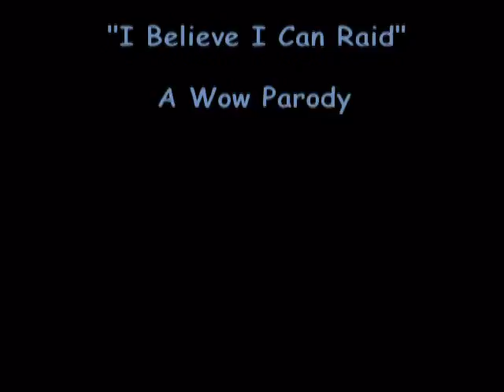I Believe I Can Raid - A Wow Parody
Something I came up with at about 4 am. :D (I know I sing terribad and yes I altered the pitch...hey, it has to sound like a small goblin, right?)
(Also for those that don't know, HS = Healing Surge, a very mana costly but heavy healing spell used by Resto Shamans.)

Lyrics:

I believe I can raid.
I believe I can pawn Cho'gall.
I think about it every day at work!
Spread my deeps and pound away.
Oh I believe I can raid.
I see me running through that instance door.
C'mon raid leader let me raid.

I Believe I can raid-heal.
I believe I can heal Cho'gall.
Spread my heals and spam HS.
Oh I believe I can raid-heal.
I see me casting mass-resurrection.
But I believe I can raid-heal.
That wipe wasn't my fault.